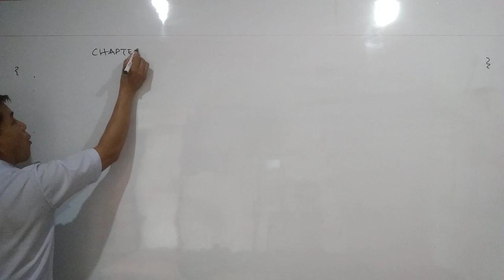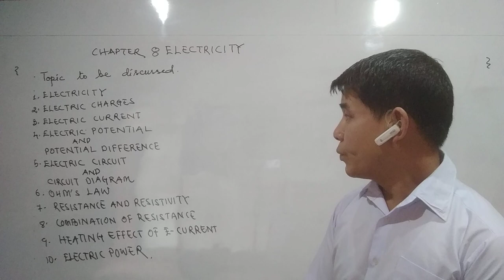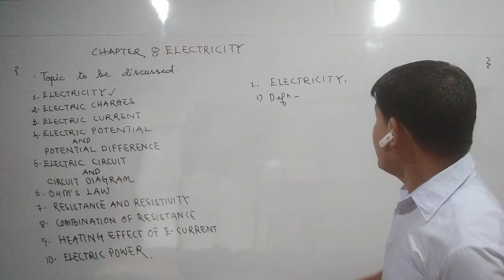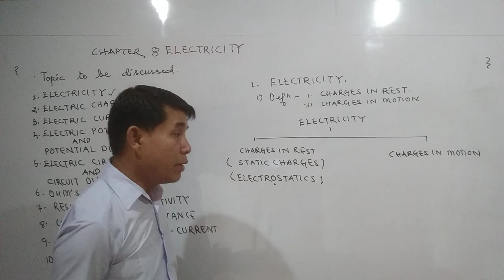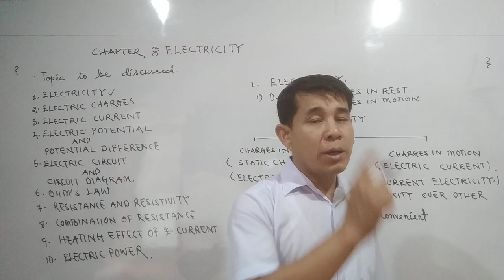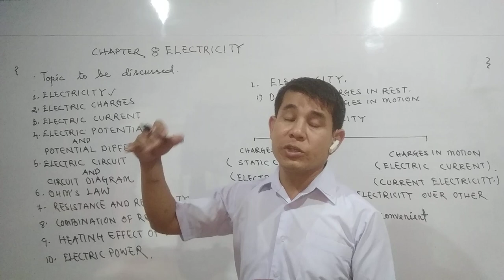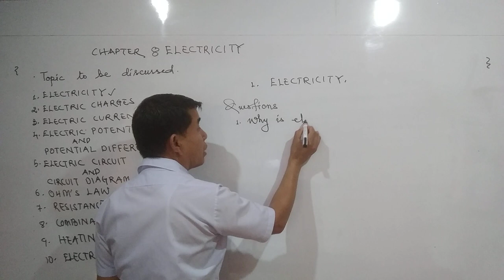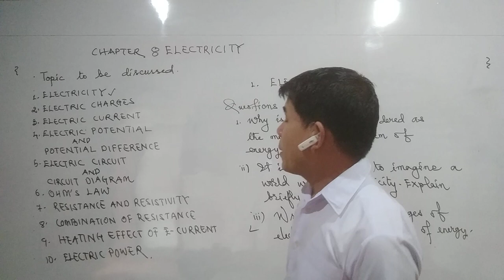physics chapter 8 electricity introduction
bosem 10 physics electricity